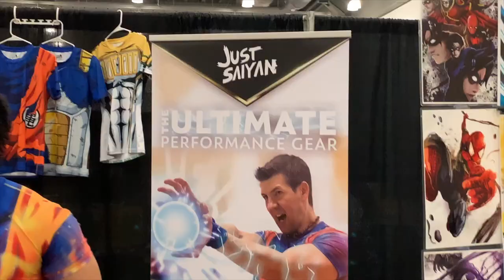BROLY GOES TO KAMEHACON! | Nobody Was Ready For This...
This was my first cosplay ever!  I had so much fun and made so many new friends!!  Special thanks to Just Saiyan Gear for inviting me out!